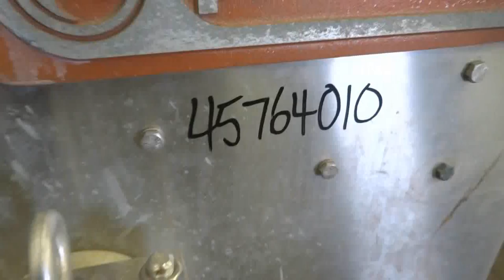Used- Processall Tilt-A-Mix Lab Size High Temp Rotary Vacuum Dryer - stock # 45764010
Used- Processall Tilt-A-Mix Lab Size High Temp Rotary Vacuum Dryer, Model 4HV, 316 Stainless Steel. 2 Liter working capacity (.07 cubic feet), 4 total. 316 Stainless steel jacketed chamber approximate 6-5/8" diameter x 8-3/8" deep, internal rated Full Vacuum 15psi at -20 to 715 degree F, jacket rated 75 psi at 715 degrees F. Approximate 1-1/2" diameter shaft with (2) welded plow blades, and (2) welded end scrappers, manual tilt. Driven by an approximate 1hp XP motor. Mounted on a base. Serial# 218. Chamber certified by J-Weld, National Board# 399, serial# 0399, built 2001.